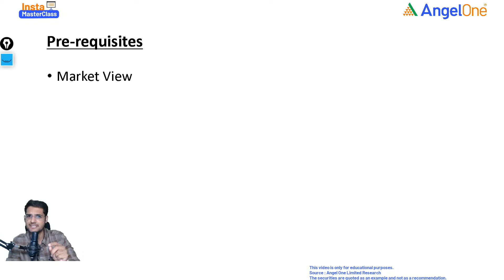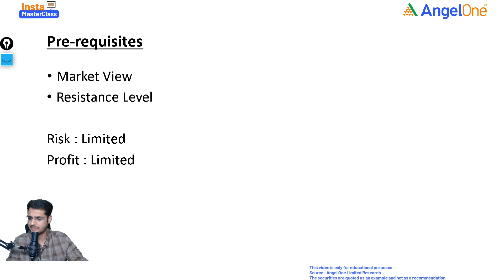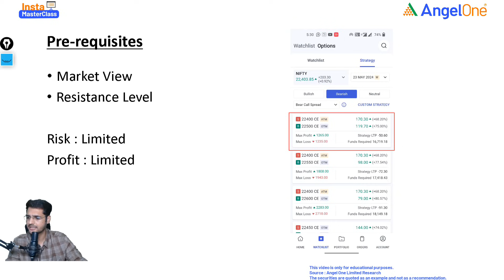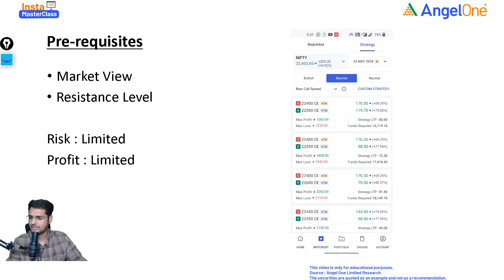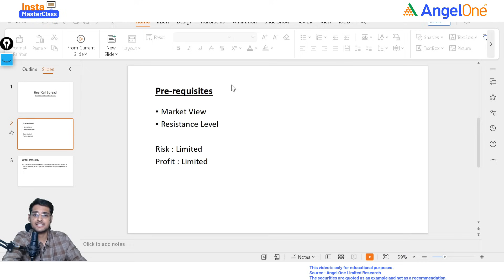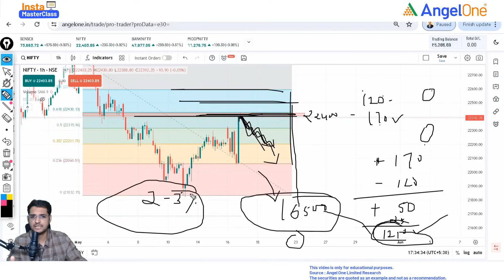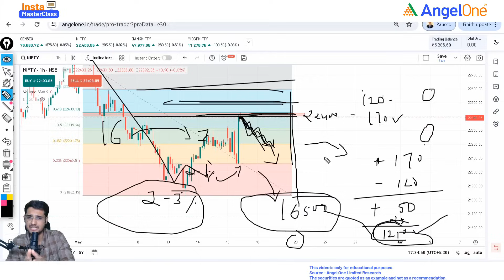Bear Call Spread || Bearish Market Strategy || Option Selling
Welcome to our comprehensive guide on the Bear Call Spread strategy, ideal for navigating bearish market conditions through option selling. In this in-depth tutorial, we'll walk you through the intricacies of executing a Bear Call Spread, providing you with actionable insights and strategies to effectively manage risk and optimize returns in declining markets.

0:00 - Introduction
1:11 - Pre-requisites
1:54 - Understanding Market View
3:32 - Risk & Profit
3:51 - Understanding Strategy
6:27 - Chart Analysis

Playlist Links:-